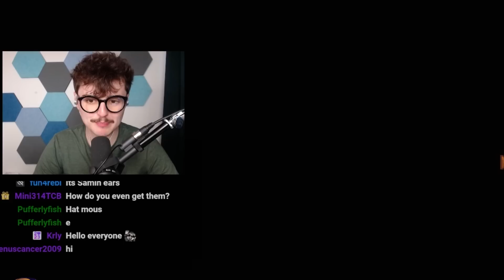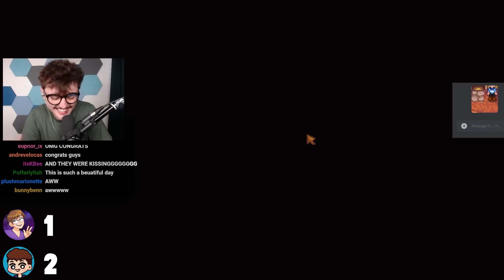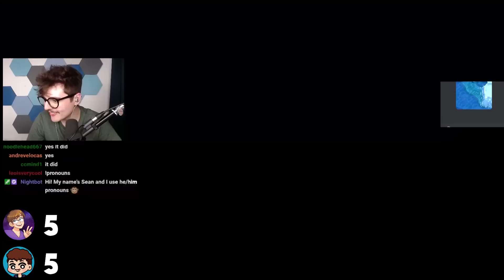I Am INSANE At Stardew Valley Geoguesser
I am trash at this.

Stardew Valley 1.6 is rapidly approaching, and as such, I wanted to focus on some Stardew Valley Tips to help you know all the Stardew Valley Trivia that you could ever know! Let me know if there's anything else you guys want me to talk about! Stardew Valley Speedruns are so interesting! This is not 100 Days of Stardew Valley or any Stardew Valley Mods, nor Stardew Valley Mobile 1.5!